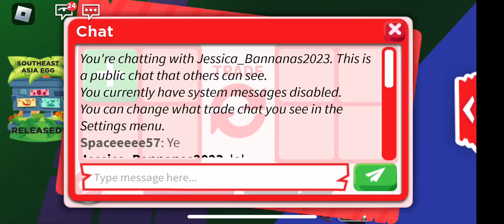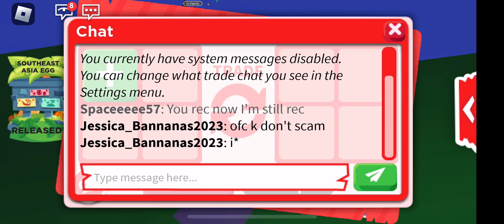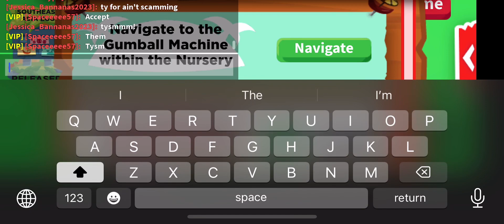She is so kind😊